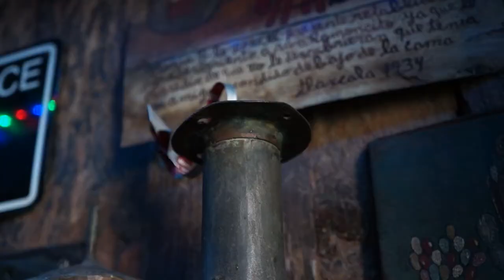¿QUE CAMARA OCUPO PARA MIS VIDEOS? | SONY NEXT F3 | VIDEO TEST Y FOTOS